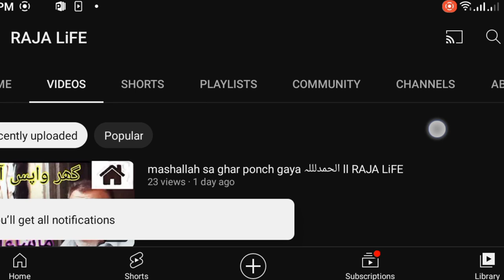Ya Wo Jagga Ha Jahan //\\ || RAJA LiFE 🤗🤗‎@WaseemVlogs202 ‎@soniyavlogs9561 ‎@VeLLaMunDa5 ‎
Ya Wo Jagga Ha Jahan //\\ || RAJA LiFE 🤗🤗